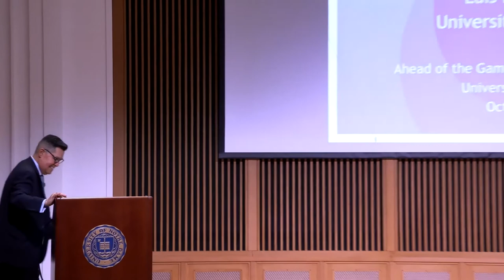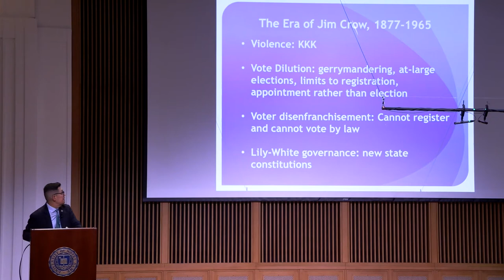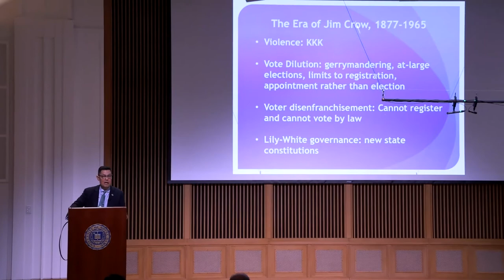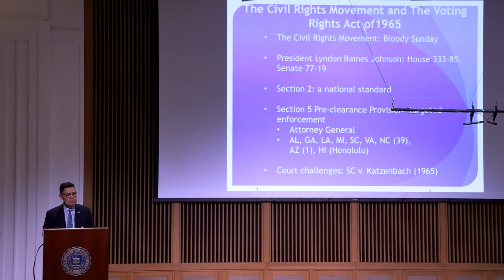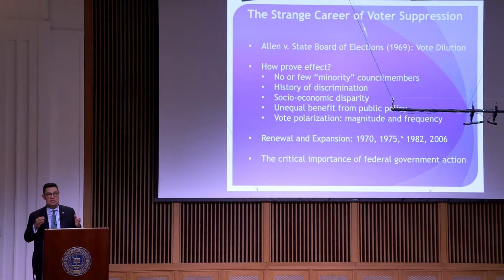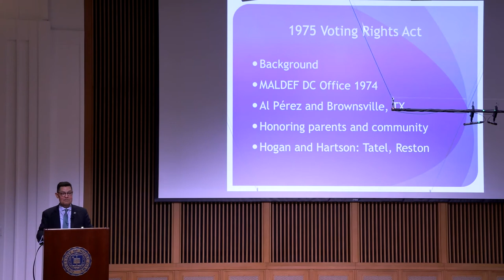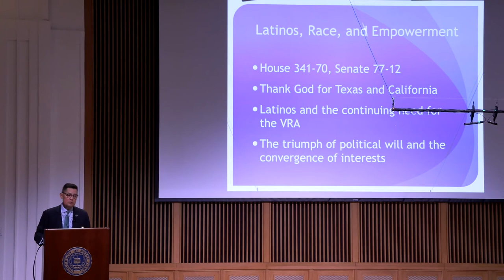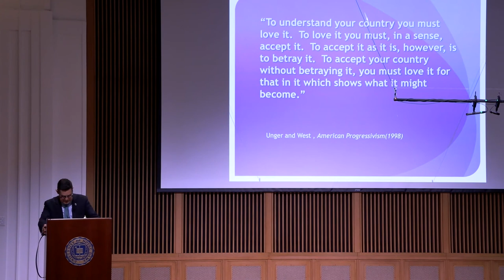Looking Back to Move Forward: The 1975 Voting Rights Act and Its Relevance to Today - Luis Fraga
Who can vote, how much their vote will count, and the implications for who wins and who loses have long been issues in American politics. What implications does the nation’s past history regarding voting rights have for debates about voter suppression today?

Luis Fraga, the Joseph and Elizabeth Robbie Professor of Political Science, the Rev. Donald P. McNeill, C.S.C., Professor of Transformative Latino Leadership, and director of the Institute for Latino Studies